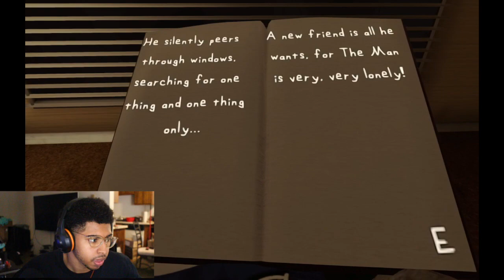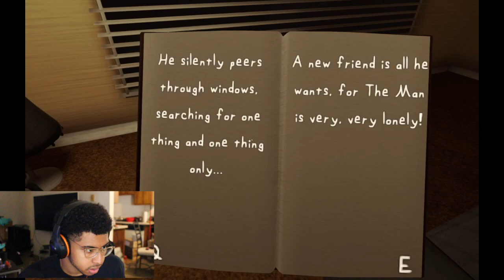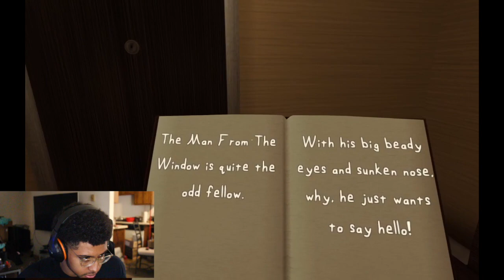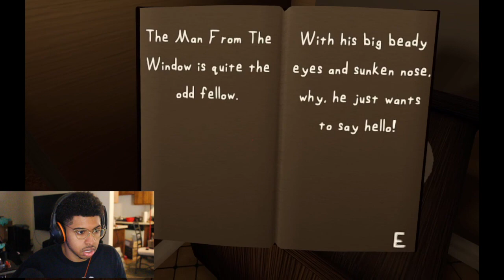The Man From The Window